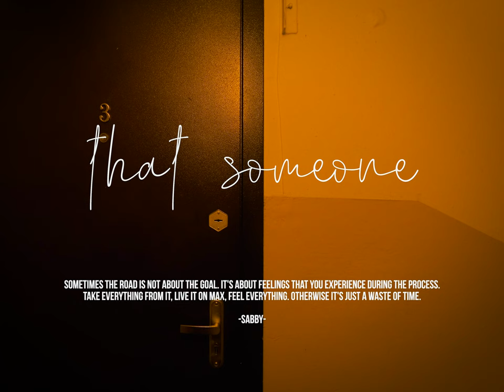sabby - that someone (official mv)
Director: Zarina Iskarova @iskarovva
Director of Photography: Abylaikhan Meldebek @thisisabylaikhan
2nd Director: Shynarai Beresova @serdt.sevina
Production Designer: Manara Seyil @tomatospage
Damir Tashkenbayev @damerstepbro , Aruzhan Omarova @ruushaaa
Editor: Zarina Iskarova @iskarovva
Color Grading: Abylaikhan Meldebek @thisisabylaikhan, Zarina Iskarova @iskarovva
Cast: Daniyar Zhanadilov @daniyar.zhanadilov,
Kasiyet Arystanova @arystanova_kasiet, Manara Seyil @tomatospage, Zhamilya Bazhanova @zhamiami , Aruzhan Omarova @ruushaaa , Shynarai Beresova @serdt.sevina
Sound Production: Olzhas Seyten @olzhas_seyten, Dulat Tolegen @dulabeatz, Bagdat Zhantemirov @hellanpeace
Special thanks to @b_roamer, @sawafilichev

sabby from ala telegram channel